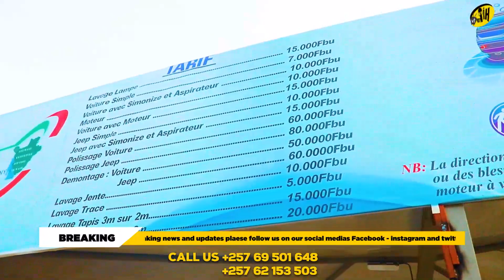L9 ARAKUBISWE😭😭afatiwe MUNZU ya SHUGA MAMY wa AlvinGucci IBISANGA Ahaboneye AMASOZI yarimenshi CANE